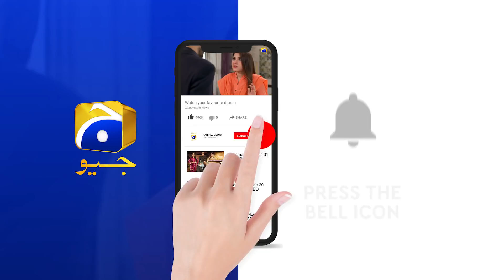Dour | Episode 18 | Best Scene 03 | HAR PAL GEO